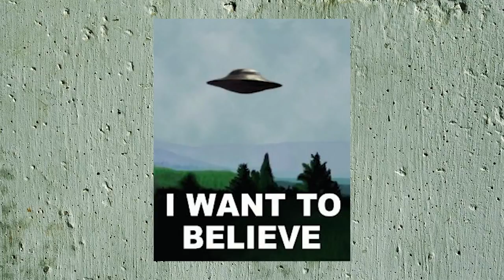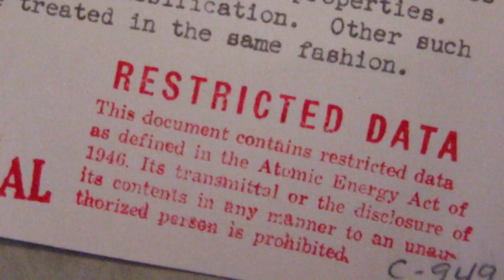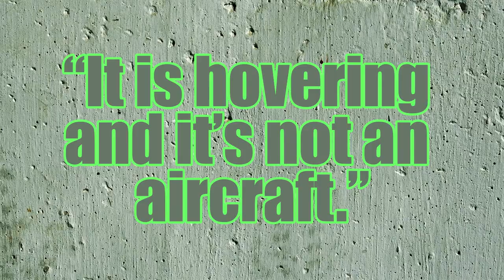SHOCKING BUT TRUE TOP 5 PIECES OF UFO EVIDENCE MUST WATCH